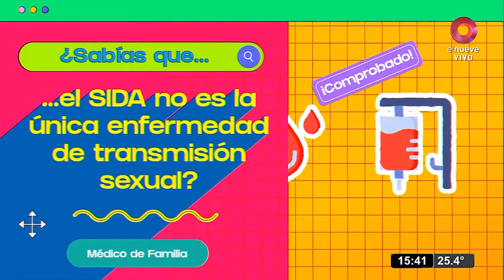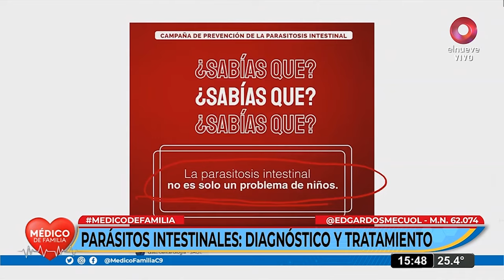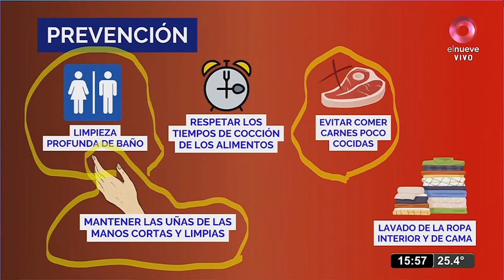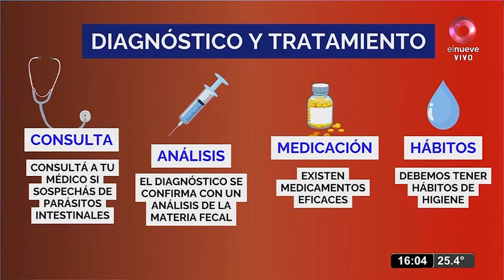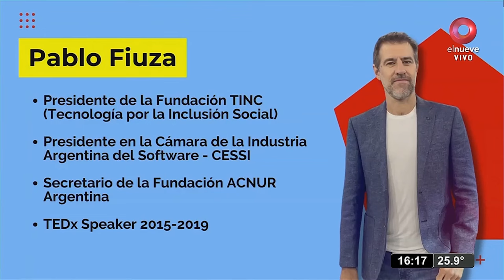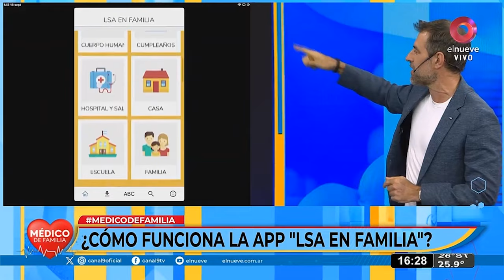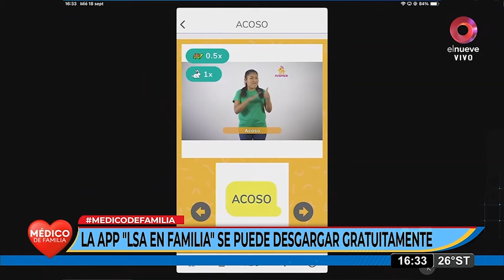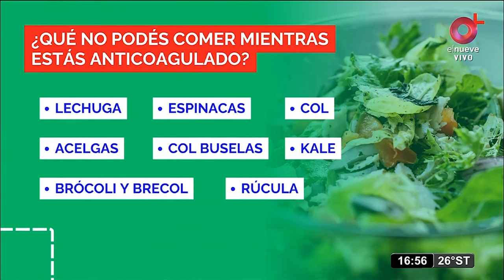Médico de Familia | Programa del 18 de Septiembre de 2024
Un programa cargado de información y toda la actualidad, de la mano del prestigioso doctor Jorge Tartaglione.

Hoy los consultores: EDGARDO SMECUOL MN 62.074 (PARÁSITOS), MAÑANA DÍA NACIONAL DE LAS PERSONAS SORDAS:  PABLO FIUZA (PRESIDENTE DE TINC - DESARROLLO DE LA APP) Y Susana Lopatín (PSICÓLOGA)